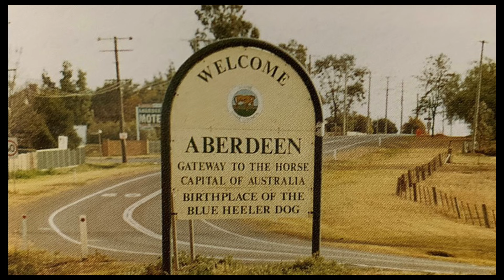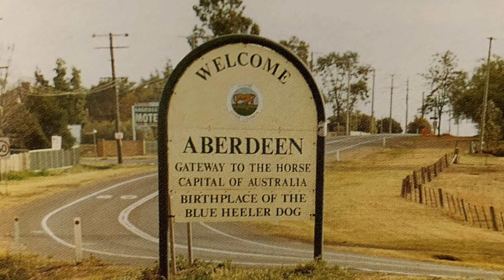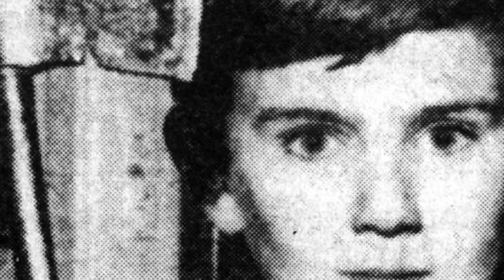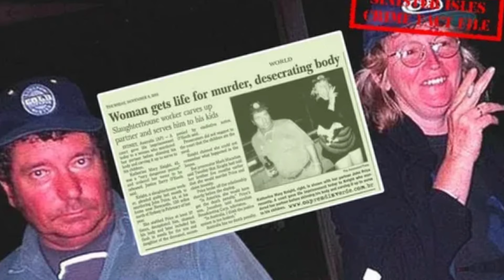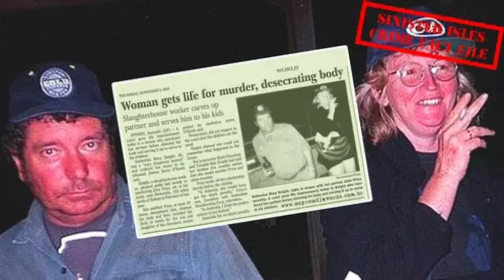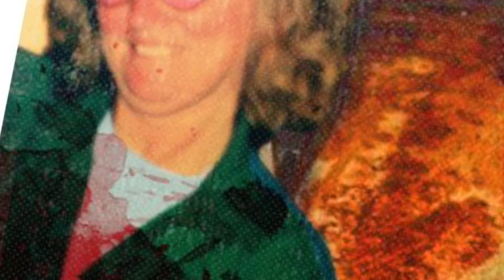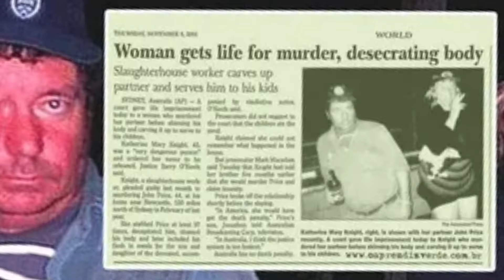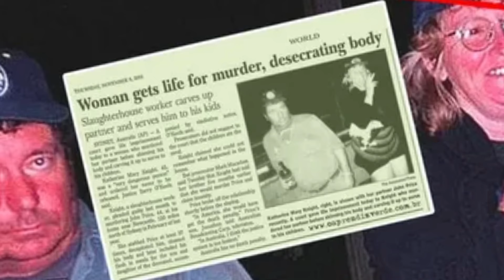جزارة الرجال😰😰امرأة ارعبت وأكلت لحوم البشر